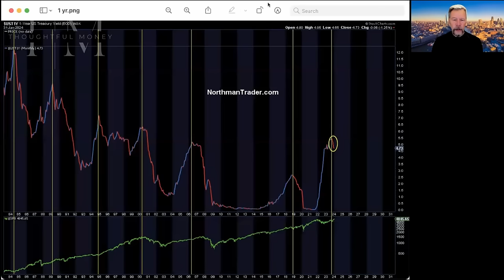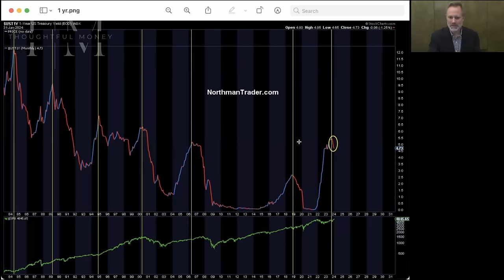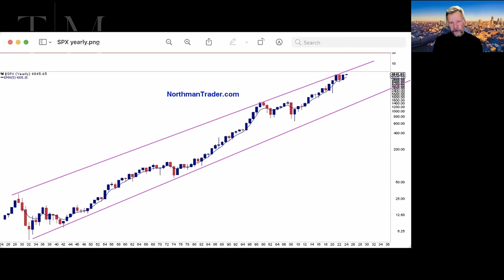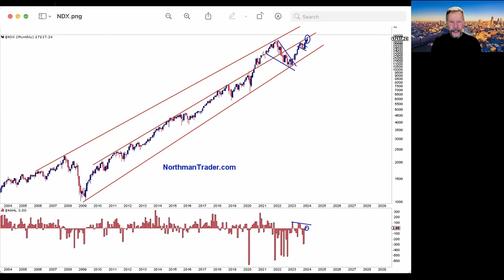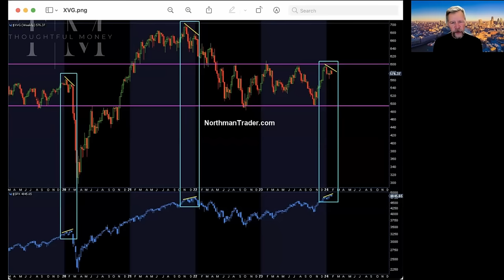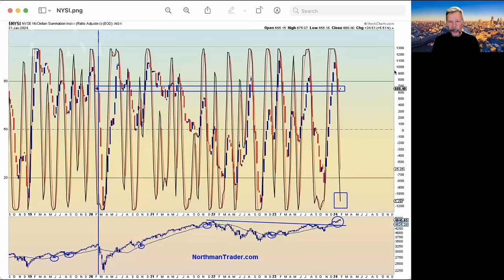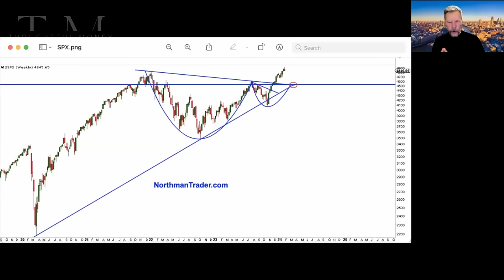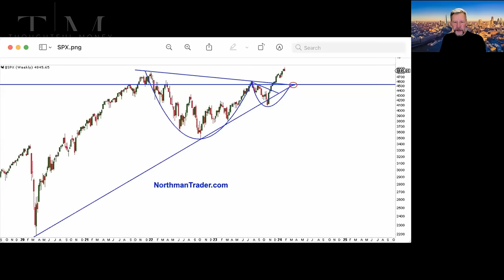Stocks Will Be Supported, Because If Not, All Hell Could Break Loose | Sven Henrich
WORRIED ABOUT THE MARKET? SCHEDULE YOUR FREE PORTFOLIO REVIEW with Thoughtful Money's endorsed financial advisors

The bears had every opportunity to break the markets over the past few years: From a global pandemic with a broad economic shut down, to a resulting 40 year high in inflation followed by the most aggressive rate cycle in history.

But the bears failed. The markets are back at all-time highs.

And likely to power a lot higher from here, predicts technical analyst Sven Henrich of NorthmanTrader.com, which he knows is an unpopular prediction among those skeptical of today's lofty market valuations. Sven himself doesn't like it!

Sven recently released a report titled 'The Cynics Guide To Markets', laying out the rationale for this sanguine market outlook, which I'll ask him to summarize for us in today's conversation.

Thoughtful Money LLC is in the application process to be a Registered Investment Advisor Solicitor.